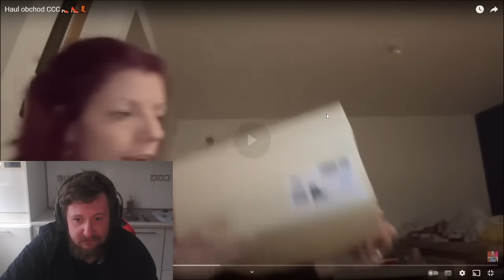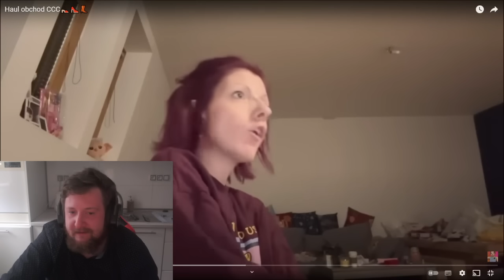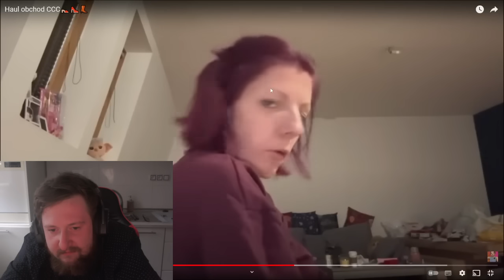NOVÉ GUMÁČKY DO NOVÉHO "BYTU" POD MOSTEM